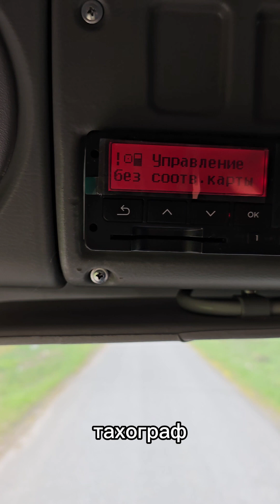В продаже манипулятор Palfinger на шасси КамАЗ 4308 2009 г.в.Видео создано для Авито.Ссылка ниже